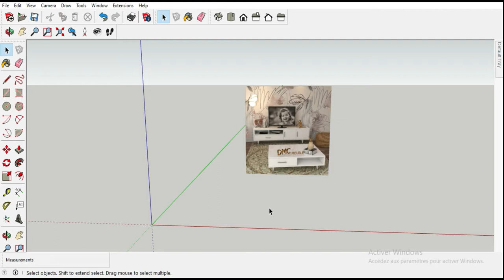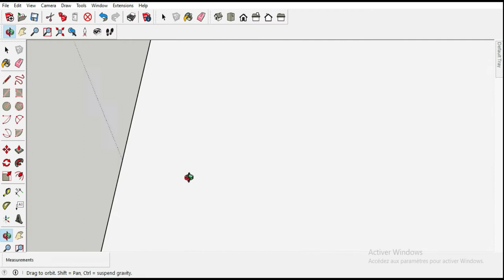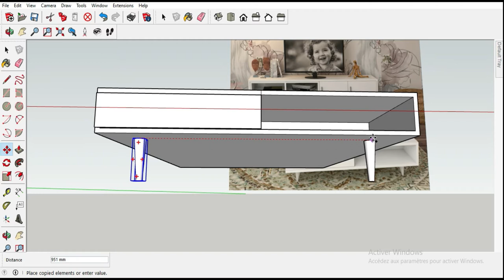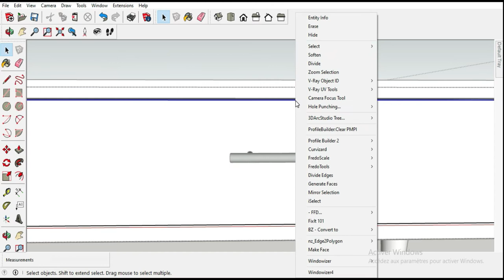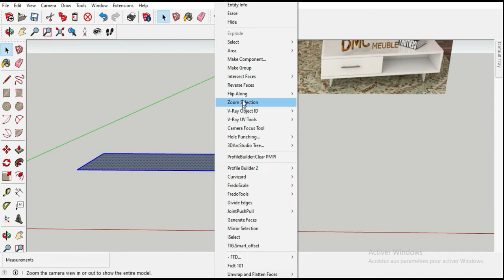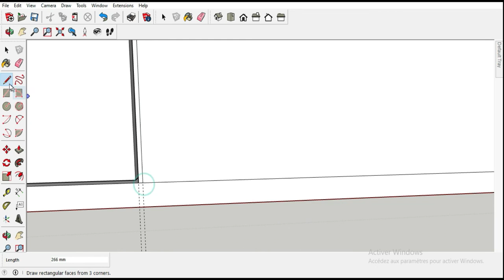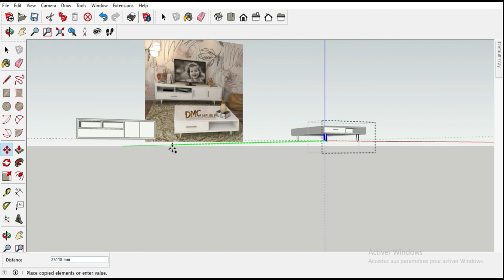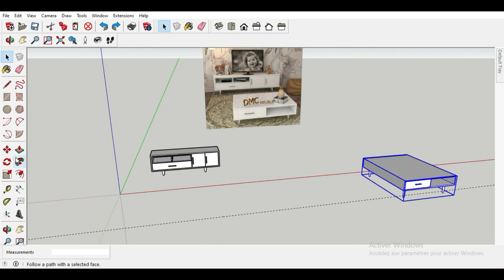Sketchup tutorial for beginners l modern Tv stand lCoffee table modeling 2021تعلم اسكتش اب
how you design modern Tv stand lCoffee table modeling
sketchup interior
model tv stand.table

Sketchup tutorial for beginners l modern Tv Stand l coffee table Modeling

by : interior_dh_design

track: Soft Feeling-Cheel.mp3